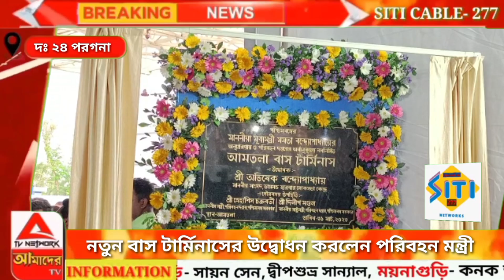নতুন বাস টার্মিনার্সের উদ্বোধন করলেন পরিবহন মন্ত্রী